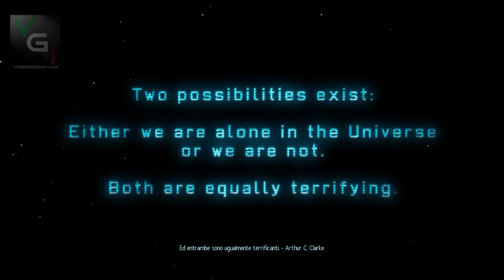XCOM Enemy Unknown 1 - Guida difficoltà Classica Walkthrough gameplay completo ITA HD 1080p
Prima parte del gameplay completo / guida / tutorial strategico in modalità Classica con salvataggio unico Hardcore in italiano di XCOM Enemy Unknown, strategico a turni della Firaxis Games in uscita il 12 Ottobre in Europa. Commentato da Kane112esimo, fan di vecchia data della saga, vediamo quali differenze e peculiarità contraddistingono questo remake e rivisitazione dall'originale "X-COM Ufo Defence" o "UFO Enemy Unknown", che dir si voglia.

Registrato dalla versione PC a risoluzione 1920x1080 con dettagli grafici settati al massimo.

Buona visione!